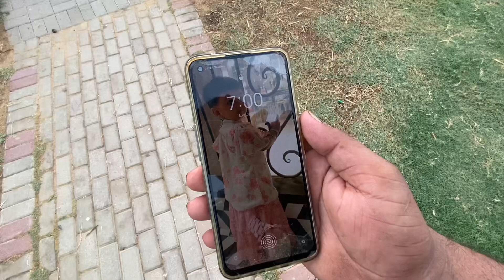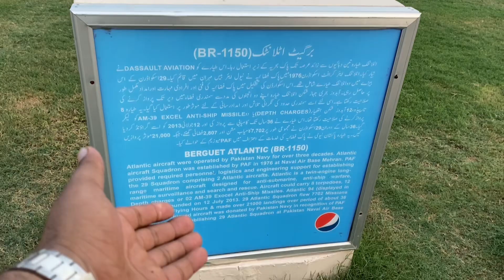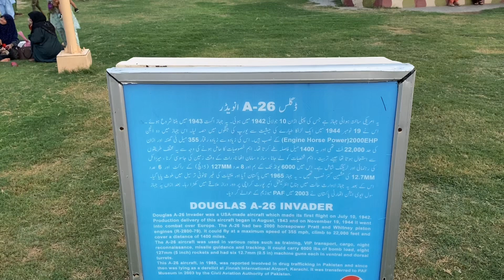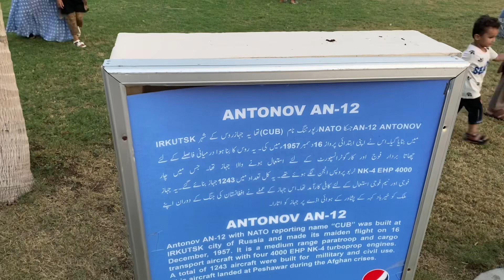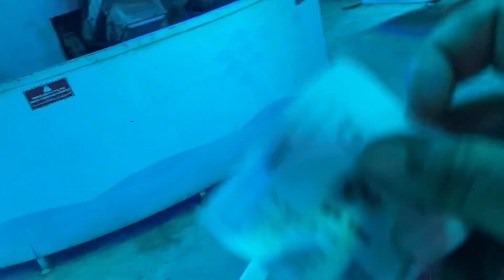PAF museum karachi | Exploring Pakistan